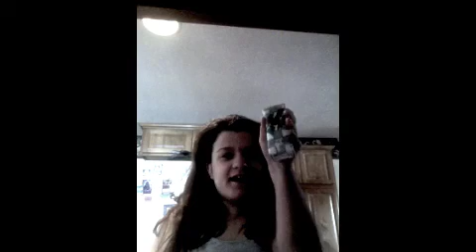Vlog 3 Arizonia ice tea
snowww :)